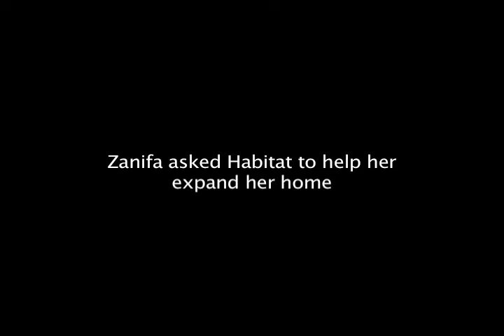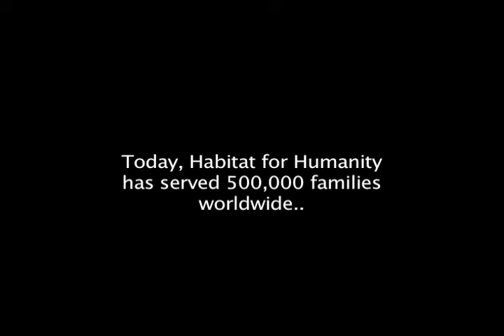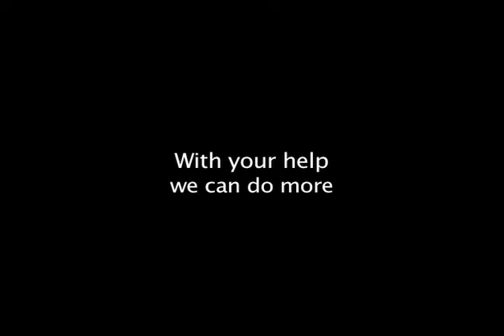Habitat for Humanity Trinidad & Tobago documentary